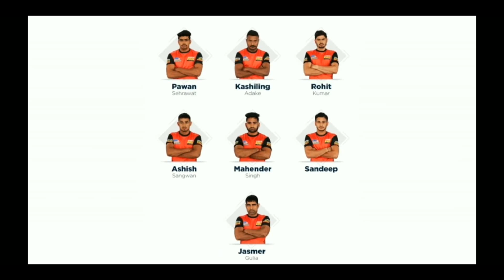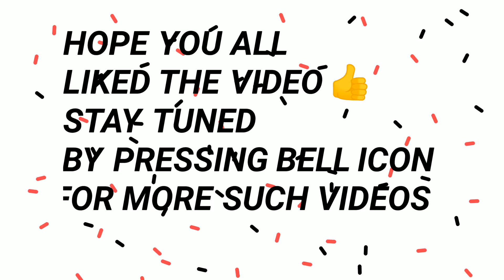Match 42 || Pirates vs Bulls || Full Details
Hey guys
Hello everyone

I'm back here with another video of PKL6

In this video I have told you about Match 42 that took place between Patna Pirates and Bengaluru Bulls
I have mentioned all things right from Starting 7 top raider top defender presentation etc.
So watch till the end and enjoy